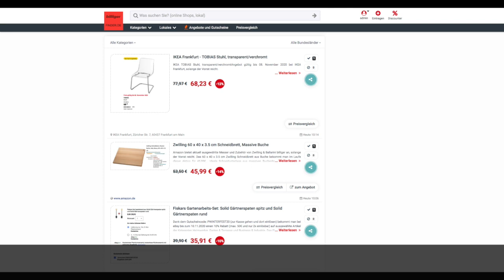Schnäppchen/Billiger des Tages 03.11.20 - Zwilling 60 x 40 x 3.5 cm Schneidbrett Massive Buche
Heute ist Schnäppchen/Billiger des Tages - Zwilling 60 x 40 x 3.5 cm Schneidbrett Massive Buche.